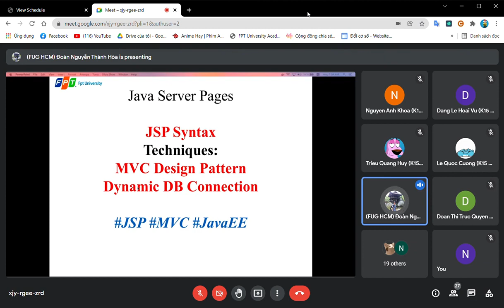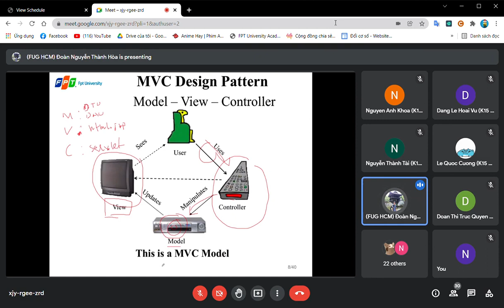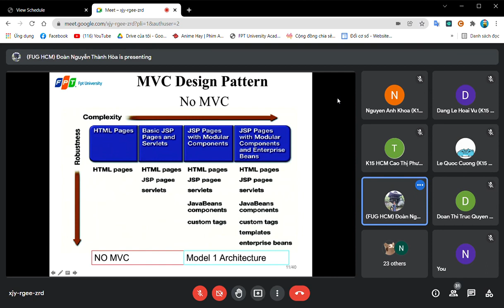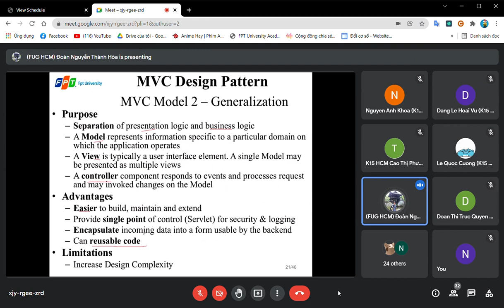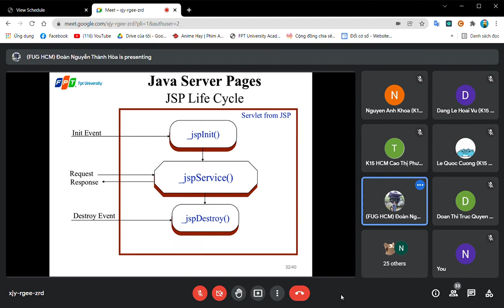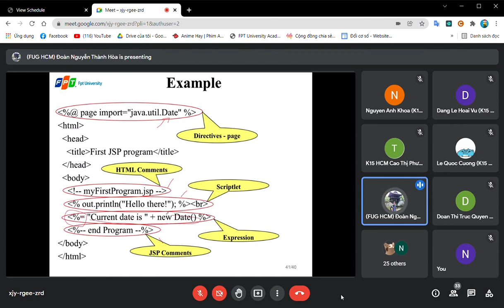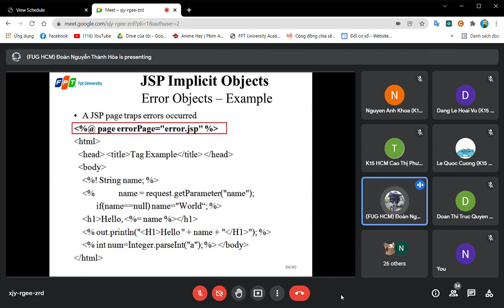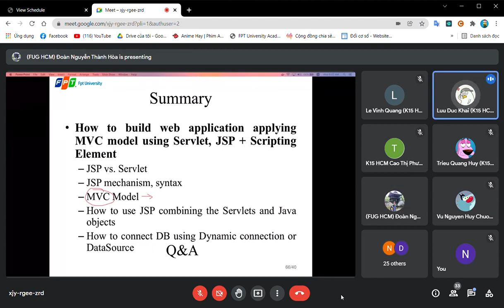PRJ301 - FPTU HCM - Slot 11 | Lecture of MVC and JSP